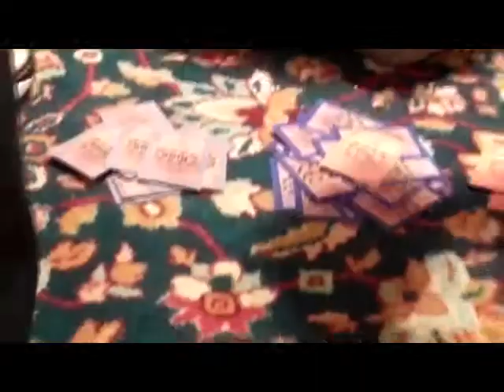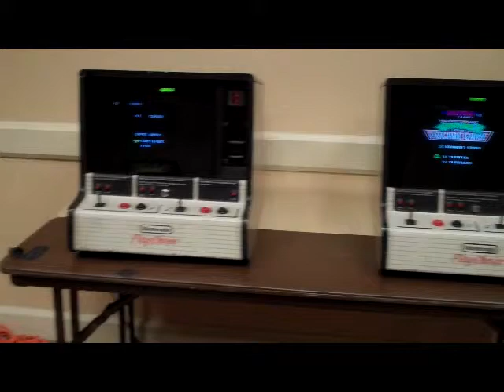Magfest 9 - GeekNights Review (part 2/4)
After having returned from being guests of MAGFest 9, we share our thoughts on the convention.  It was a solid con with relatively few issues, and we would definitely consider returning if invited.

Getting the rest of the negative portion of the commentary out of the way, we move on to the good stuff!